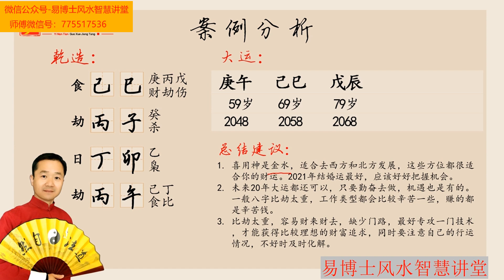男女生辰八字看婚姻合不合 易楠天